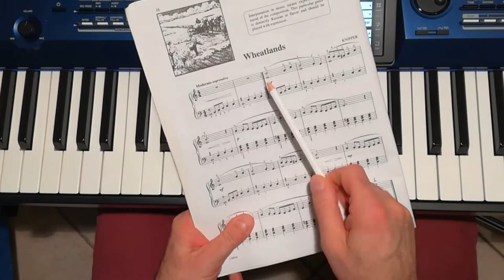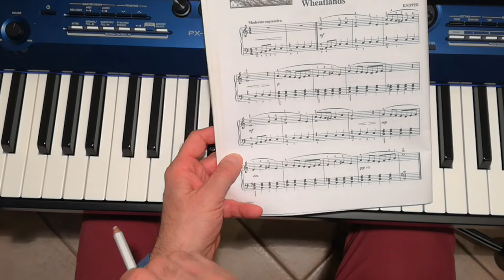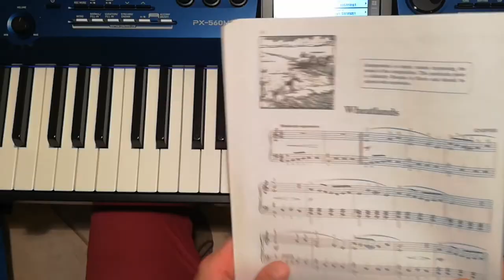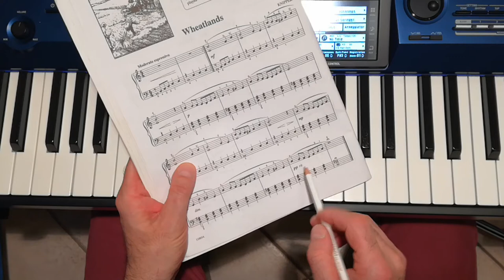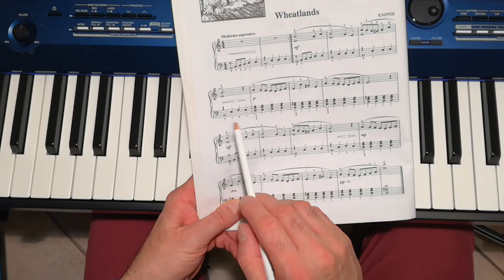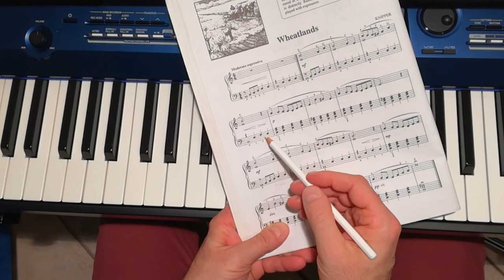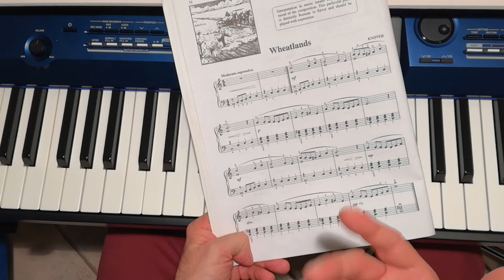Aaron 3° Volume - Wheatlands (Osservazioni e Mano Sinistra)